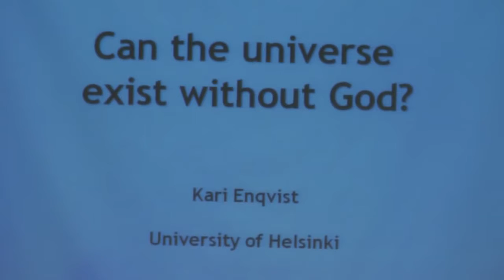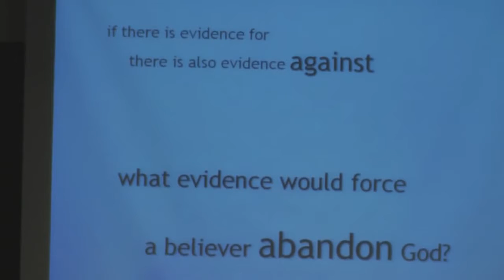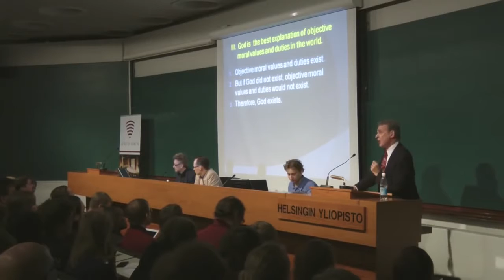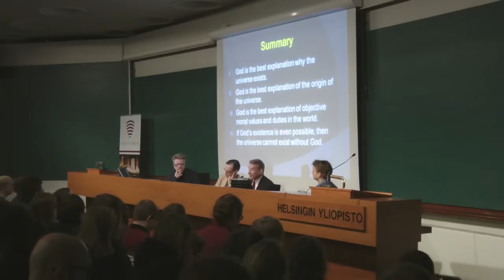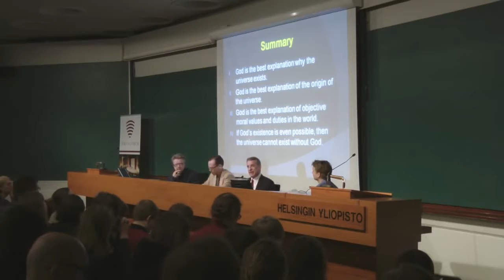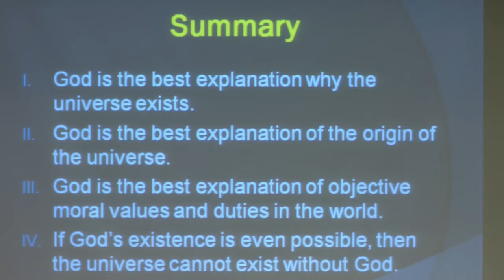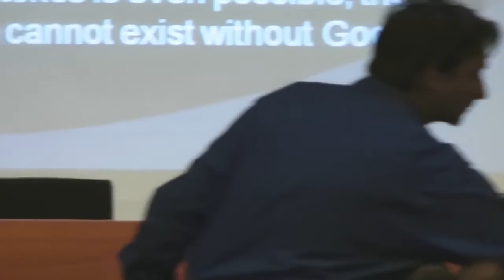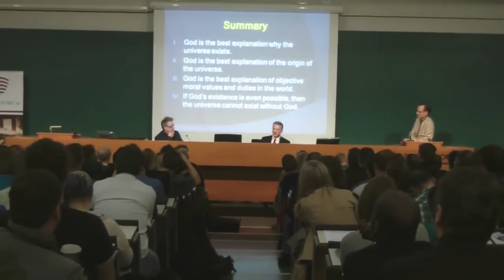Debate | Kari Enqvist vs William Lane Craig Can the Universe Exist Without God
Since  hearing about the supposedly “new” atheism I have been trying to figure out what’s so new about it. Its proponents are not saying anything different than their atheist ancestors have said throughout history. In truth, they are simply using the same old spin on a new generation of skeptics. Take, for instance, new atheism proponent Richard Dawkins’ assertions. In his article “On Debating Religion,” he writes, “The hypothesis of God offers no worthwhile explanation for anything” and “faith is the great cop-out, the great excuse to evade the need to think and evaluate evidence.” In his book The Selfish Gene, he writes, “Faith is powerful enough to immunize people against all appeals to pity, to forgiveness, to decent human feelings.” None of this seems all that different from the old atheism of Karl Marx, who in 1844 wrote in his introduction to A Contribution to the Critique of Hegel’s Philosophy of Right: “Religion is the sigh of the oppressed creature, the heart of a heartless world, and the soul of soulless conditions. It is the opium of the people.”

The trouble with this new atheism is that it is not new at all but is the same old humanistic sermon that has been proclaimed on the soap box of cynicism throughout the ages. Nevertheless, perhaps what’s most troubling is that these new atheists employ popular-level arguments in order to give them the broadest appeal.

What is even more troubling is that many Christians have shut their mouths and closed their eyes, pretending that this humanistic, atheistic nonsense will all just go away without affecting our churches or our children. Make no mistake about it, the Lord God Almighty reigns, and because His kingdom shall overcome, we shall overcome by His grace and before His face, coram Deo. And although these new atheists might call us deluded Christians, they are most certainly not deluded in their mission to convert the undiscerning world to the god of atheism —  they know full well for whom they’re working as they seek new ways to suppress the eternal truth of God in their unrighteousness (Rom. 1:18)